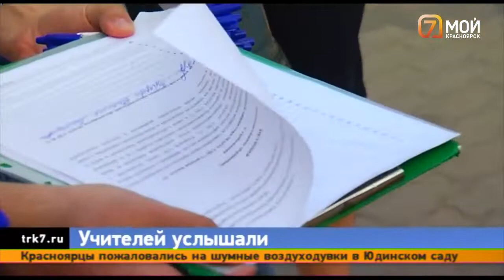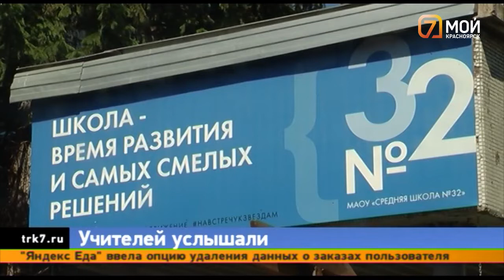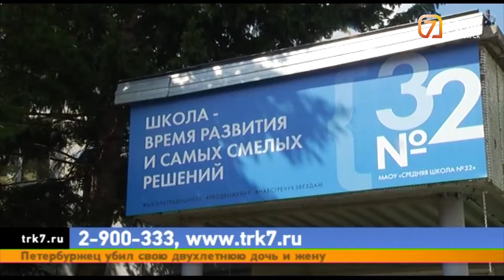Петицию против директора красноярской школы № 32 подписали десятки человек